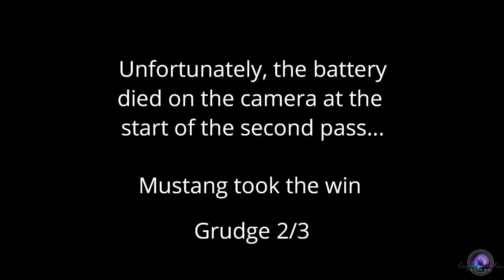Jan Vanderpool vs James Desrat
Match Race Madness at Irwindale Speedway, CA.